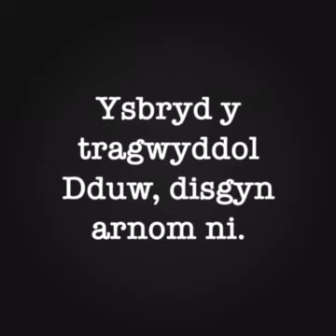Tabernacl Resolfen (2020) Ysbryd y tragwyddol Dduw